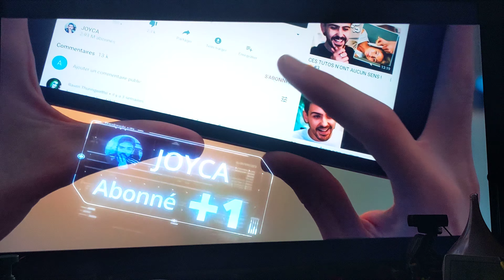Publicité Amixem C8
La fameuse publicité avec Amixem, Cyril, Joyca, neoxi, le bouzeuh et michou. Diffuser sur C8 a "19h" ouais entre guillemet car c'était pas a 19h pile poil mais plus un petit 19h09 pour être précis !

Filmé avec un Pixel 4 Xl
Désolé pour le son pas terrible et aussi pour le petit bug visuel au passage d'Amixem (météo de merde !) et aussi a cette mouche sortis de nul part !